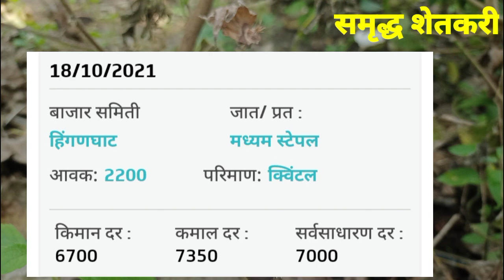महाराष्ट्रातील बाजार समित्यांचे कापूस बाजार | आजचे कापूस बाजार भाव | kapus bajar bhav | cotton rate